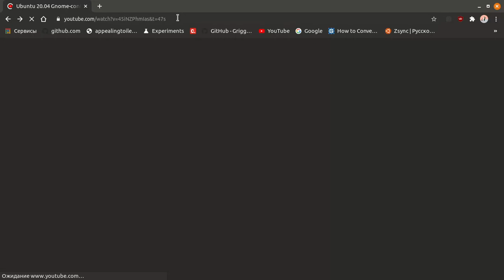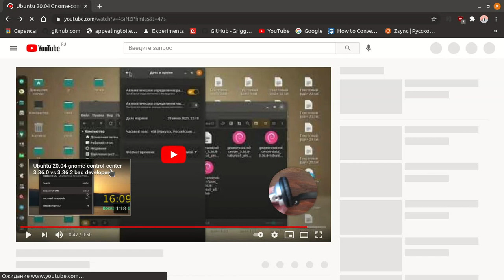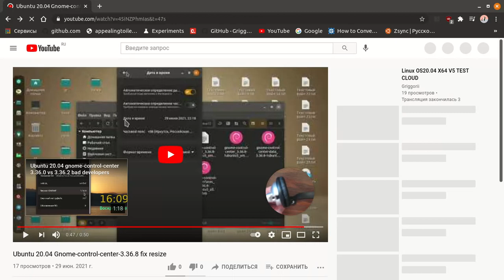Chromium vulkan api diagonal tearing или почему лучше его пока выключить багованное api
Не смотря на сессию wayland api vulkan и там дает такие декоративные лаги в виде диагональных и вертикальных линий отсвечивания так что этот api не готов , скорее это и есть эмуляция rtx лучей для игр которая мерджом из enbseries смогла авто сгенерироваться когда я создавал первый дистрибутив который перекодировал некоторые виндо библиотеки на лету в формат линукса , щас же все можно вытащить в сол формате или других xml форматах удаленно и драивера легче изготовить сняв такой дамп открыв в браузере (просмотреть код) и списать этот лаг для этих rtx лучей в играх и этот код будет сверх легким главное уметь это увидеть в просмотре кода и скопировать сторку есть конечно адепты отрицания что это не возможно , а уже даже не 2015 год когда это уже закладывалось. Как я списал авто сгенерированный код media controls пример если кто обратит внимание то media controls появляется в верхнем правом углу при наведении на видео